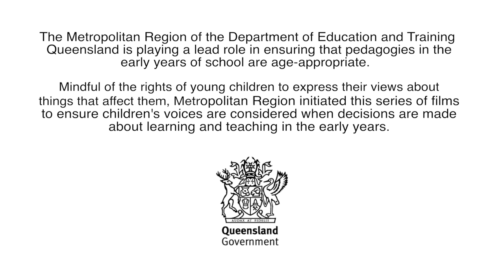Introduction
Listen! The study engaged 200 children in kindy, Prep, Year 1 and Year 2 in conversation about what, where, how and why they like to learn.
The findings encourage families, educators and the community to actively listen to children with the aim of creating stronger relationships, improved transitions and better learning experiences.